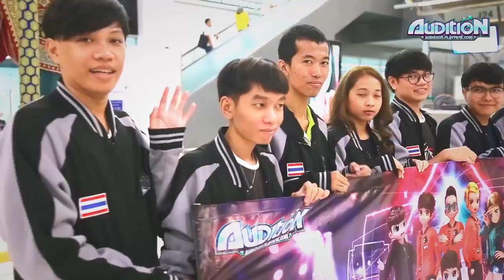[AUDITION] Audition World Championship 2017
ก้าวแรกสู่การแข่งขัน E-Sport ระดับโลกของเกม Audition
บรรยากาศการแข่งขัน Audition World Championship 2017 ณ ประเทศเกาหลีใต้ วันที่ 23 กันยายน 2560

ตัวแทนทีมไทย
1. นายศุภกฤต คนึงโชติ
2. นายอภิวัฒน์ ทองเรือง
3. นายพีรวัส วรรธธนาพงศ์
4. นายอมฤต อนุวงศ์ภักดีชาติ
5. น.ส.ฐานิดา สอนมอญ
6. นายปธานิน คามวาศรี
7. นายณัฐพล คำแสง (โค้ช)

สรุปผลงานทีมไทย
➡️ ประเภทเดี่ยว:
 รองชนะเลิศอันดับ 3 - นายปธานิน คามวาศรี
➡️ ประเภททีม:
  รองชนะเลิศ อันดับ 2 - ทีมประเทศไทย